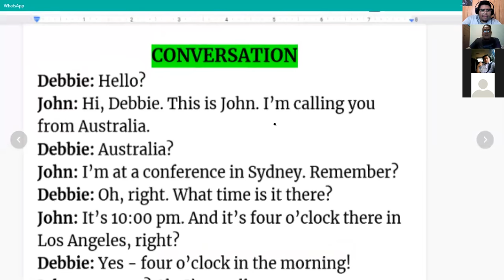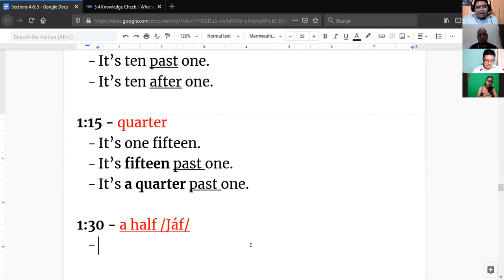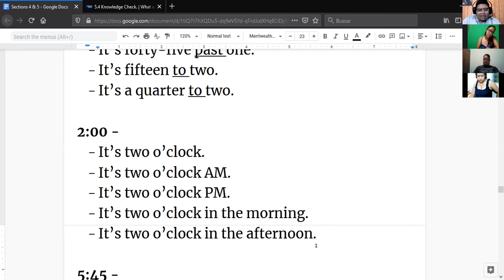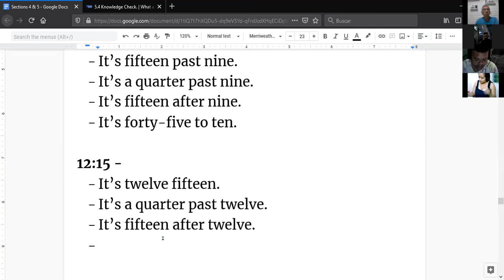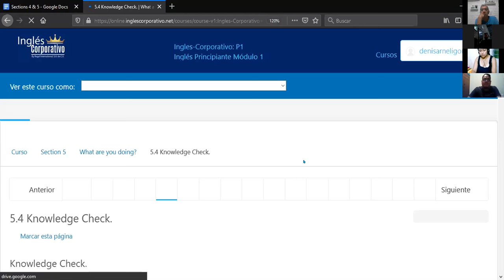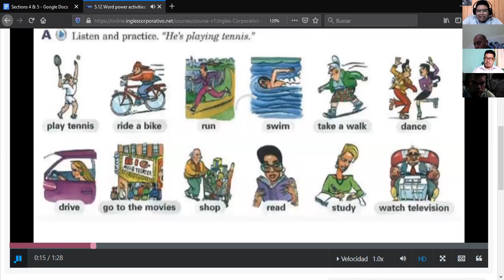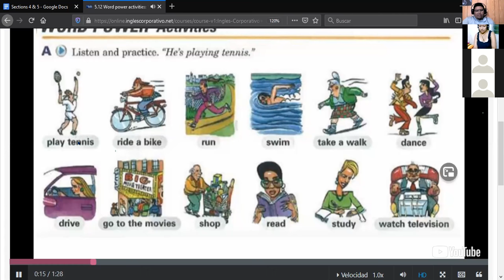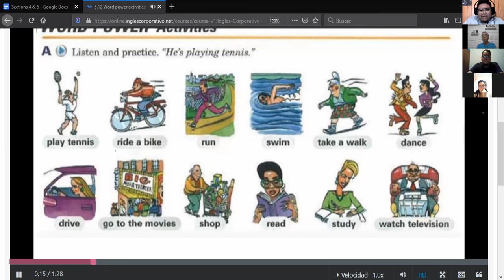Ingles Corporativo- Telling the time (15/03/2021)